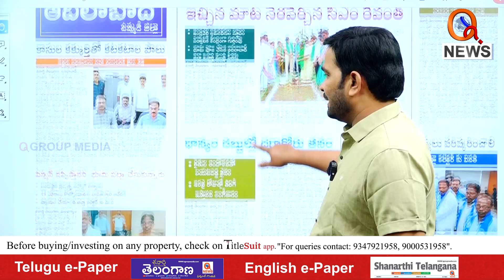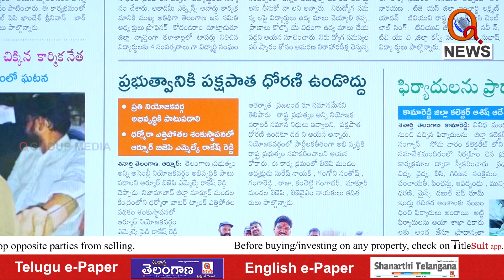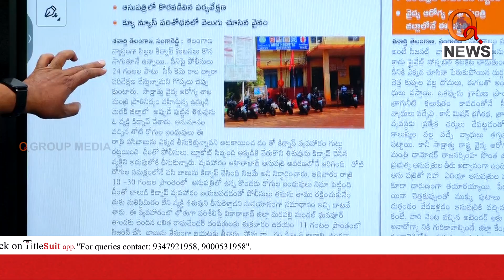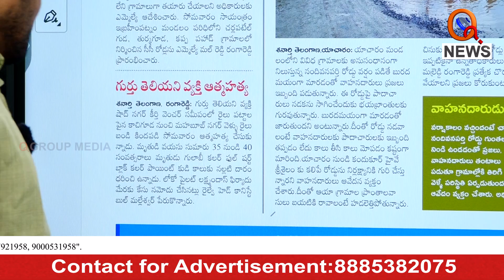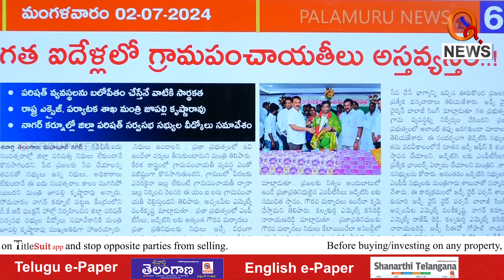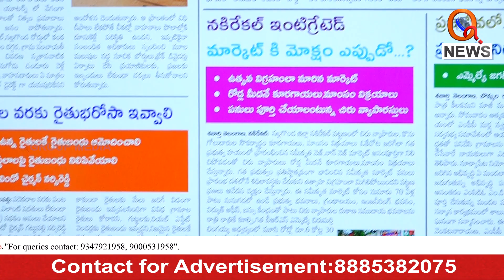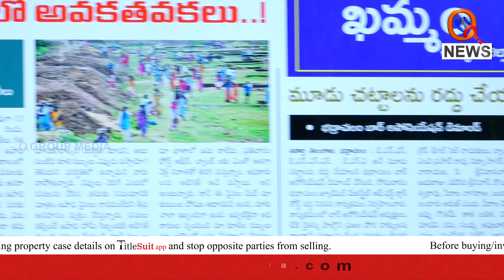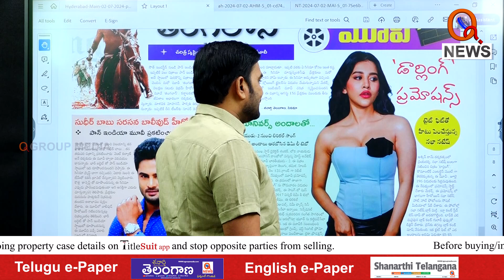శనార్తి తెలంగాణ డిస్టిక్ ఎడిషన్ | 02-07-2024 | Shanarthi Telangana District Edition